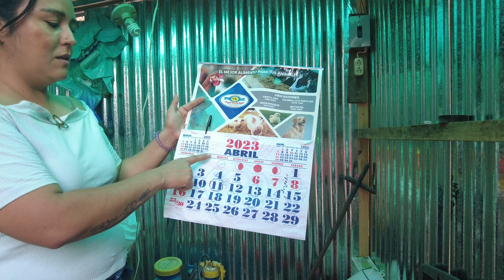EL SALVADOR una SALVADOREÑA emprediendo con el Huevo ORGÁNICO 🇸🇻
EL SALVADOR EMPRENDEDORA EN EL CAMPO SANTA ANA